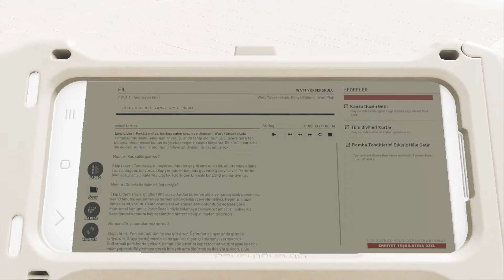Ready Or Not Bölüm 11 Fil - Okula Bombalı Saldırı Sadece 11 Dakikamız var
Herkese Ready Or Not 'ın yeni bir bölümünden merhaba.
Ready Or Not 'ın 11. görevi ile operasyonlara devam ediyoruz.
Verilen görevleri yerine getirip tüm sivilleri kurtarıp bombaları etkisiz hale getirerek suçluları yakalamaya çalışıyoruz.